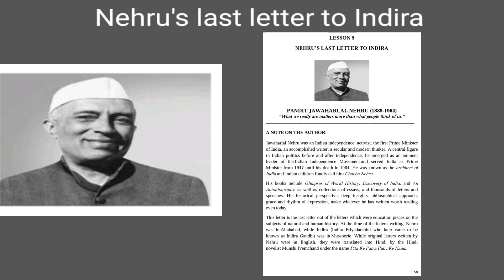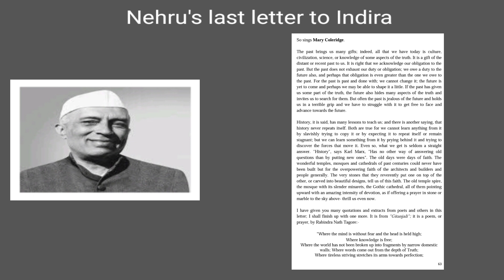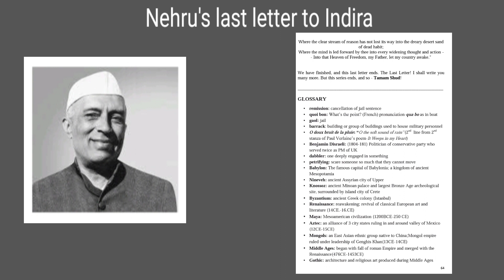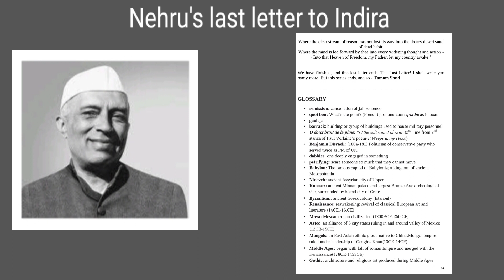Nehru's Last Letter To Indira